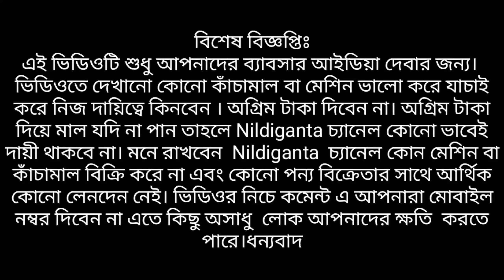প্রতিমাসে ইনকাম করুন ৭০০০০ টাকা বাড়িতে বসেই || New Business Ideas || Small Business Idea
কোম্পানির ঠিকানা
Karmakar Agarbatti
Bandel,Hooghly,Westbengal
Pin-712104
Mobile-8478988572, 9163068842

আপনার Manufacturing অথবা হোলসেল ব্যাবসা থাকলে এবং Nildiganta চ্যানেলে ভিডিও দিতে চাইলে  এই ইমেইল আইডিতে ইমেইল করুন।l অথবা আমাদেরকে What's App করতে পারেন ( only what's app ) ।

বিশেষ বিজ্ঞপ্তিঃ

আমাদের উদ্দেশ্য ব্যবসাতে যারা আগ্রহী তাদের কিছু আইডিয়া দেবার,যাতে তাদের একটুও হেল্প হয়। আমরা সব সময় চেষ্টা করে থাকি কম দামের ব্যাবসা করার সামগ্রীর সঙ্গে যোগাযোগ করানোর। কোনো মেশিন বা কাঁচামাল কেনার আগে যাচাই করুন,তারপর কিনুন। কোনো বিক্রেতার সঙ্গে "নিলদিগন্ত" চ্যানেলের কোনো রকম অর্থনৈতিক বা অন্য কোনো সম্পর্ক নেই। আর কোনো ভাবে নিজের ফোন নাম্বার কমেন্টে শেয়ার করবেন না। তাতে কিছু অসাধু ব্যাক্তিদের কাছে আপনি বিপদে পড়তে পারেন। ধন্যবাদ